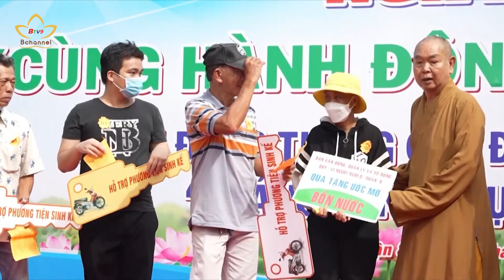Phật giáo TP.HCM tổ chức nhiều hoạt động ý nghĩa nhân tháng hành động vì người nghèo | Bchannel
Nhân tháng hành động vì người nghèo, tháng cùng phụ nữ hành động, Phật giáo tại TP. HCM tổ chức nhiều hoạt động ý nghĩa nhằm chia sẻ, giúp đỡ những người khó khăn, chị em phụ nữ thiệt thòi trong cuộc sống. Tất cả những hành động, việc làm ấy đều thể hiện tấm lòng từ bi, lan tỏa giáo lý của đạo Phật đến gần hơn với mọi người.